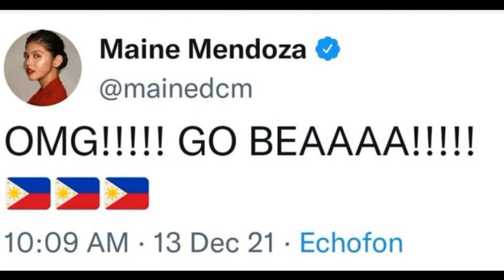Isyu na naman pata lang makakuha ng Simpatya sa mga Tao kahit walang sinasabi sina Maine & Alden!!!1